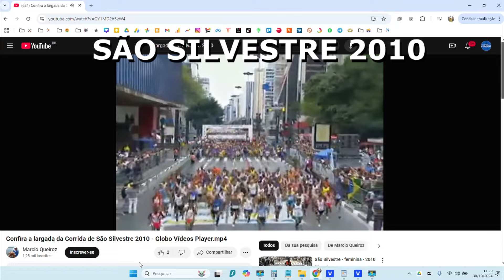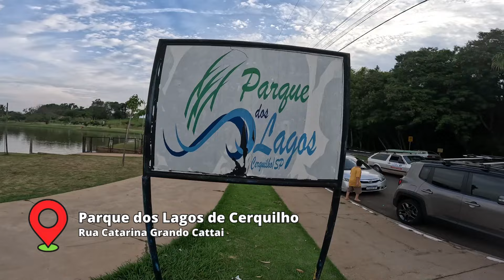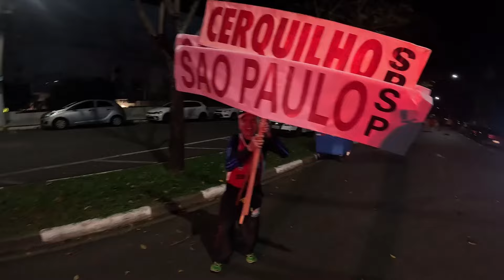30 anos na largada da São Silvestre | Halloween Run Cerquilho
Mania de Corrida na Halloween Run Cerquilho

🔥 CARE CLUB:
Entre em contato com a Care Club

Trilha Sonora:The Winner - Tape Machines